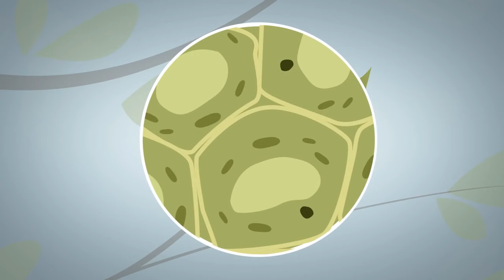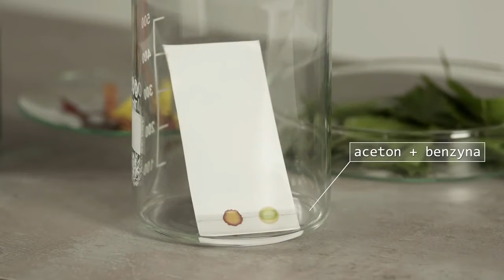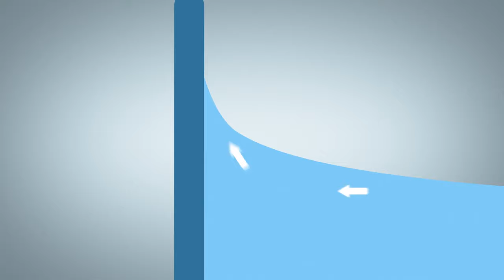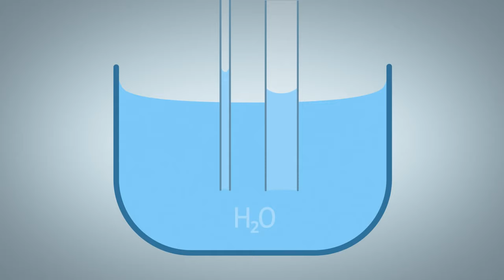Чому листя змінює колір? [Dlaczego liście zmieniają kolor?]- Monika Aksamit-Koperska, ADAMED SmartUP